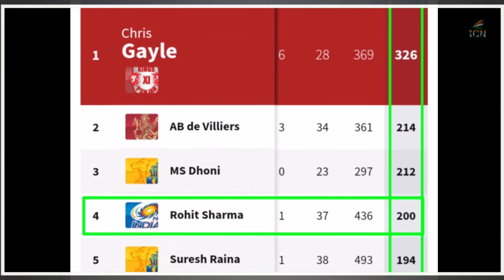KKR Vs Mi : Rohit Sharma New Sixes Record In IPL 2020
ABOUT : IPL 2020, KKR vs MI: Rohit Sharma Becomes Fourth Cricketer to Hit 200 Sixes in Tournament's History

If i have mistakely uploaded any copyright material, please message me and i will take it down immediately.